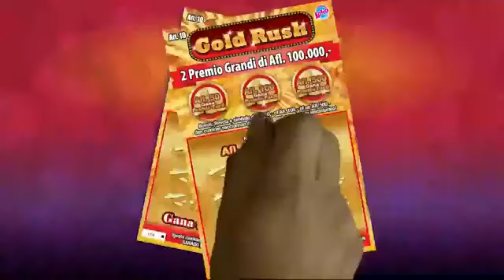Lotto anochi 26 February 2019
Sorteo di Lotto anochi 26 February 2019